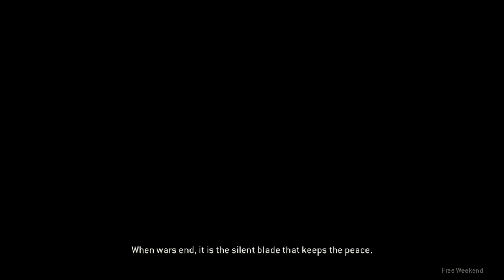Playing as a Samurai FINALE!